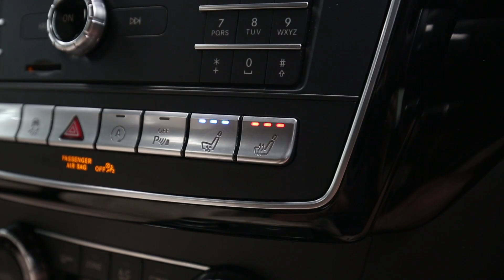2017 Mercedes-Benz GLE-Class GLE43 AMG C292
This absolutely stunning , October 2017 built, November 2017 compliant AMG GLE 43. Finished in Obsidian Metallic over a Full designo Porcelain/Black interior finished with Black Piano Lacquer.

With all the hallmarks of what is making these SUV / coupes so popular in style and functionality, this GLE43 is comprehensively equipped;

Navigation, bluetooth phone functionality and music streaming, USB and SD card drives and all the in-car compatibility you'd expect of a car of this nature. With Distronic PLUS (radar based cruise control), Active Park Assist and Active blind spot monitoring and active lane keeping function, you are kept out of harm's way and rear-end collision warning and brake-assist complete a package that make this a dynamic and sporting and very safe car.